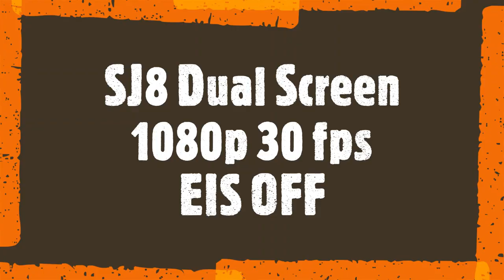SJCAM SJ8 Dual Screen Dashcam test: 1080p 30 fps eis on - eis off, 60 fps, 4K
4 dashcam test in Budapest with SJCAM SJ8 Dual Screen action camera
1080p 30 fps eis on
1080p 30 fps eis off
1080p 60 fps eis off
4K 30 fps eis off